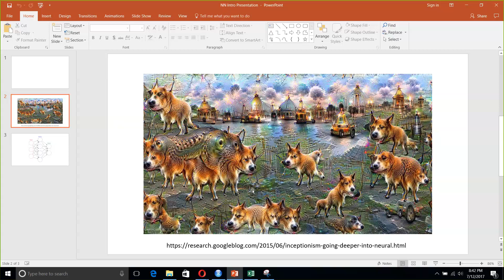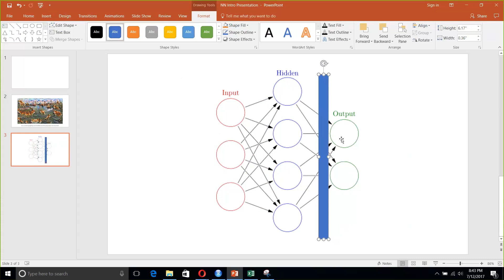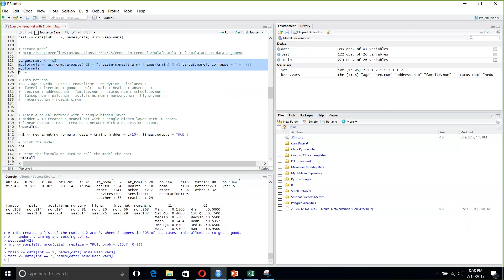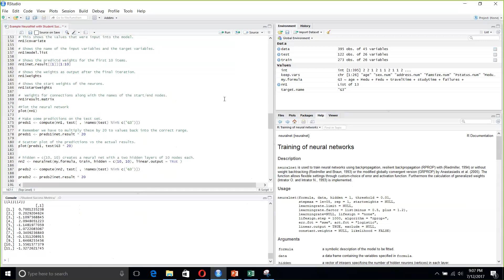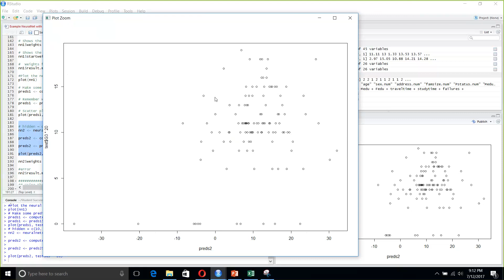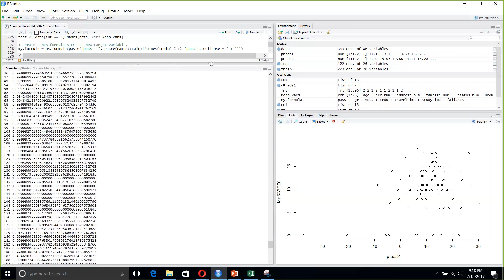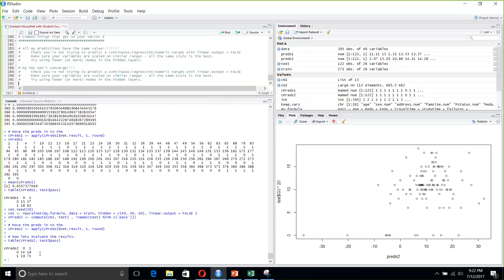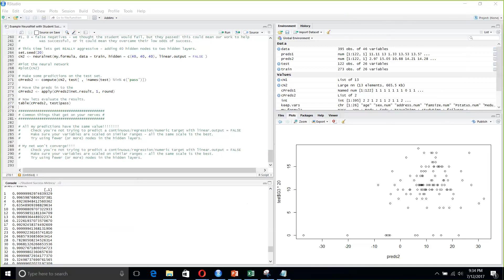DATA 630 Neural Networks Summer 2017, July 12